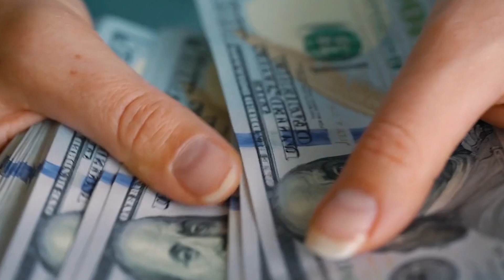पंचमुखी हनुमान कवच के लाभ ll पंचमुखी हनुमान कवच पढ़ते समय बरते सावधानी ll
पंचमुखी हनुमान कवच के लाभ
पंचमुखी हनुमान कवच पढ़ते समय बरते सावधानी
sukhand channel is belong to bhakti. it was launched on april. so surrender yourself to god.